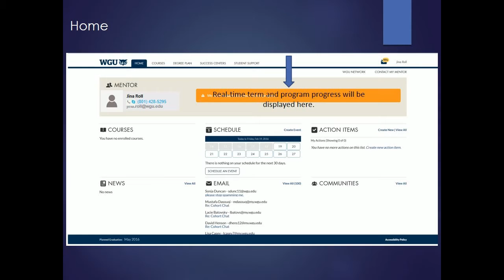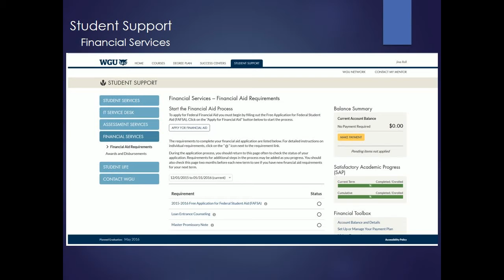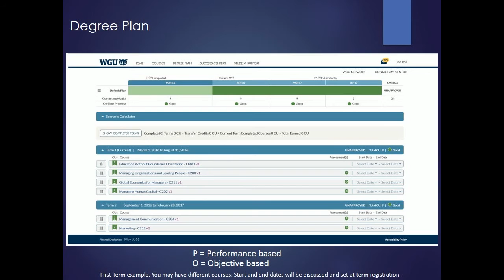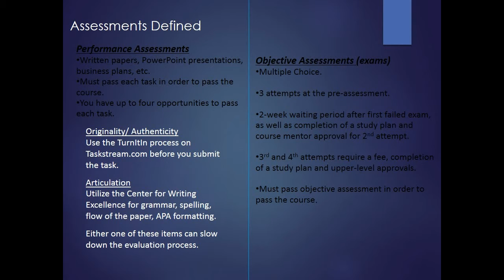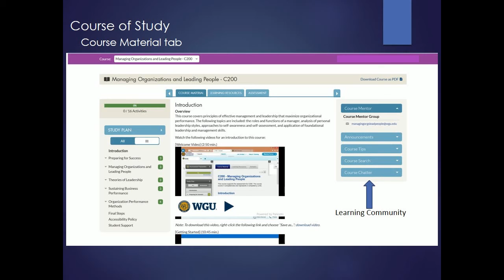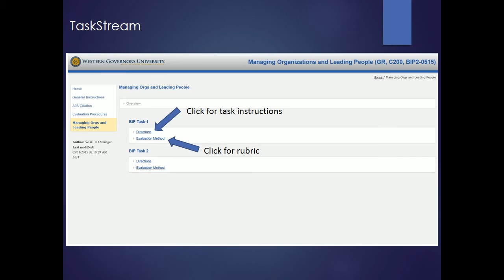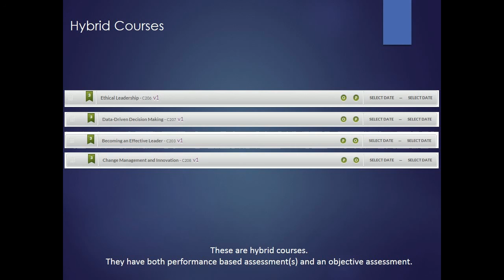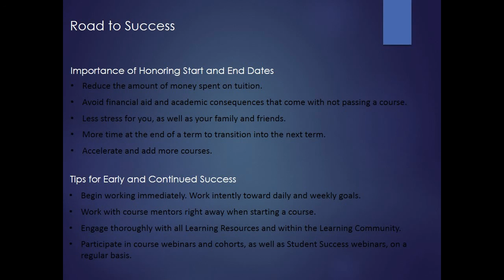WGU Student Portal Navigation